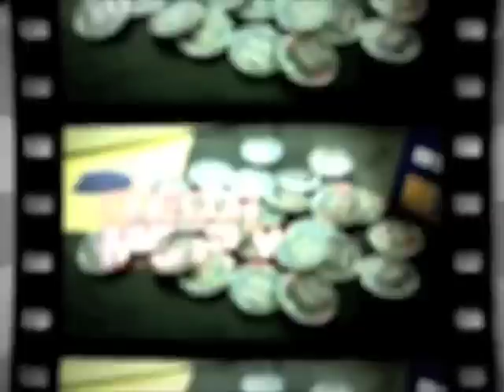VideoComentario: El planeta de los simios (R)Evolucion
SINOPSIS: Precuela del ya mítico largometraje "El planeta de los simios". Will Rodman (James Franco) es un joven científico que está investigando con monos para obtener un tratamiento contra el alzheimer, una enfermedad que afecta a su padre (John Lithgow). Uno de esos primates, al que llaman César (Andy Serkis), experimenta una evolución en su inteligencia tan notable que el protagonista decide llevárselo a su casa para protegerlo. Le ayudará una bella primatóloga llamada Caroline (Freida Pinto).

DIRECTOR: Rupert Wyatt.

REPARTO: James Franco, Andy Serkis, Freida Pinto, Brian Cox, John Lithgow, Tom Felton, David Oyelowo, Tyler Labine, Jamie Harris, David Hewlett.

Seguí todas las novedades del mundo del cine y los últimos estrenos videocomentados